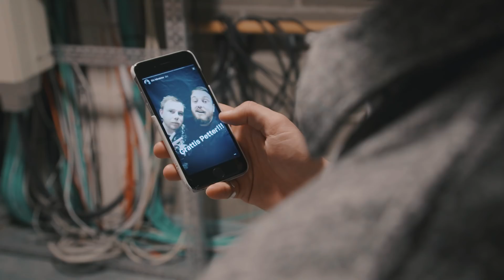"Alla som har två pungkulor räck upp handen!" ÖVER BORDET - Sara Songbird & Petter Bristav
I dagens avsnitt av Över bordet med Tom & Petter tar dom ett glas med underbara Sara Songbird och Petter Bristav. Hoppas ni får en fab fredag! Enjoy!

Tom och Pitors tjusiga kläder kommer ifrån Jupiter – Norrlandsgatan